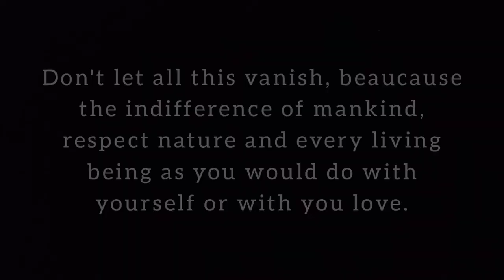NATURE -Short movie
For info follow me on @_arriettysworld_

Please share and support my page 🥺❤